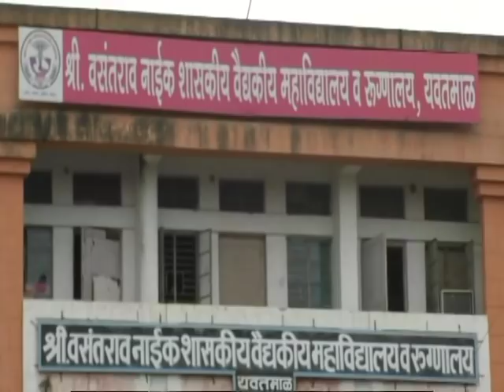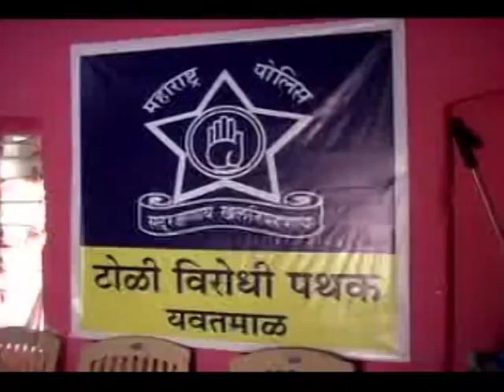फौजदाराच्या गोळीबारात शस्त्रसज्ज मारेकरी गंभीर यवतमाळात कुख्यात भय्यू यादवचा गेम हुकला